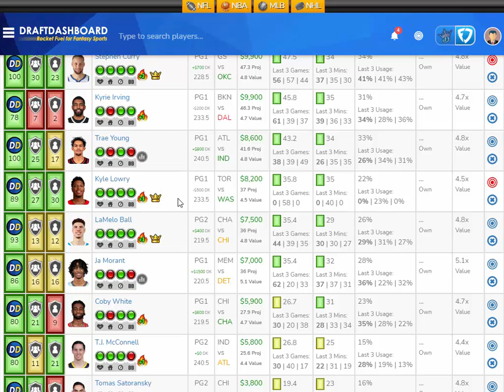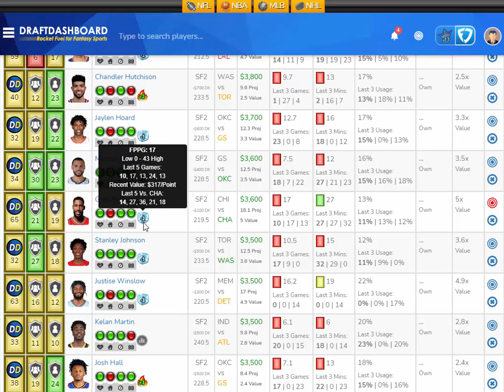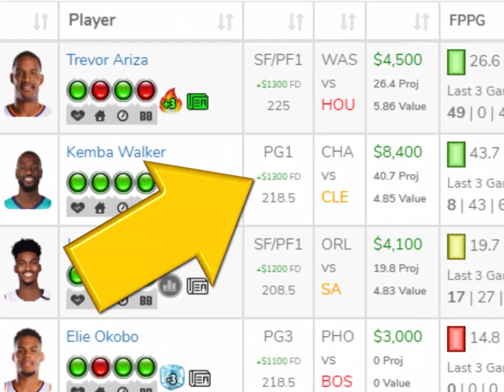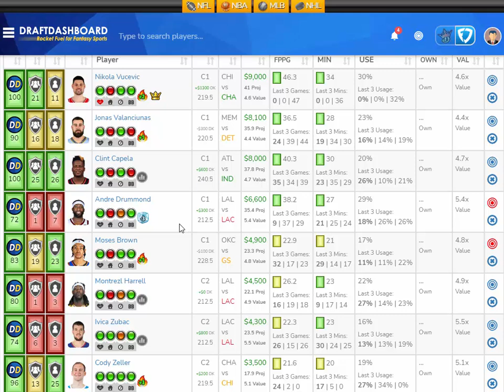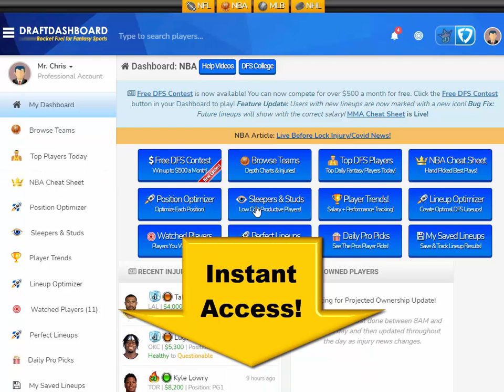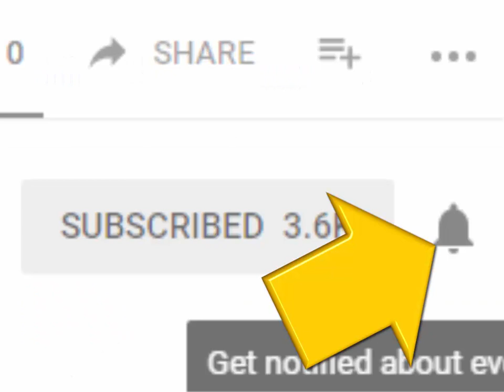NBA DraftKings Picks + FanDuel Picks 5/6/2021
NBA DraftKings Picks + FanDuel Picks 5/6/2021 Top NBA DFS Picks for Today Thursday May 6. Try our DFS Lineup Optimizer, Fantasy Basketball Advice, DFS Strategy and Winning DFS Lineups for Tonight!